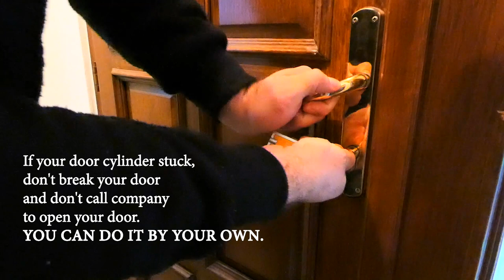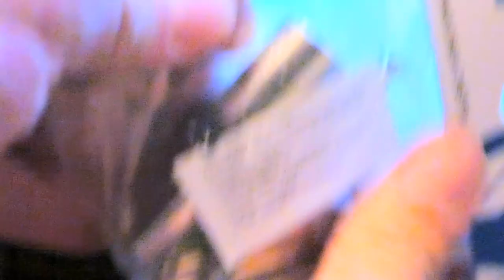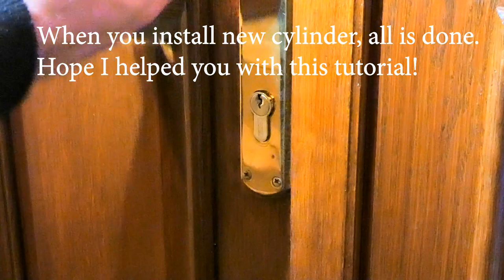How to drill door lock cylinder - open locked door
Hello everyone,
Once you’re here it must have happened to you that you can’t open the door and now you’re looking at how to do it.

In this video, you will learn how to open the door by drilling a cylinder for which you have lost a key or the cylinder is locked.

Use this method if you have no other choice.
Do not call the service because you will save a certain amount of money.

Do this only on your own door or on those doors for which you have permission to do so!